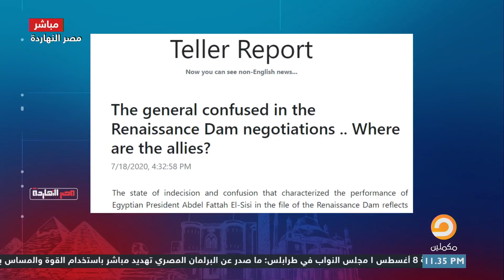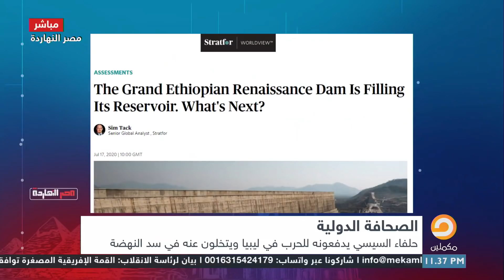يدفعوه للحرب في ليبيا.. ويتخلون عنه في سد النهضة.. شاهد قصة حلفاء السيسي الأنذال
يدفعوه للحرب في ليبيا.. ويتخلون عنه في سد النهضة.. شاهد قصة حلفاء السيسي الأندال

تشرفني متابعتكم على المنصات الأخرى